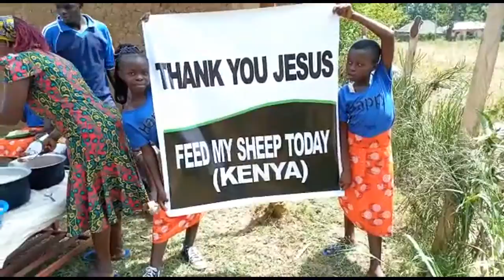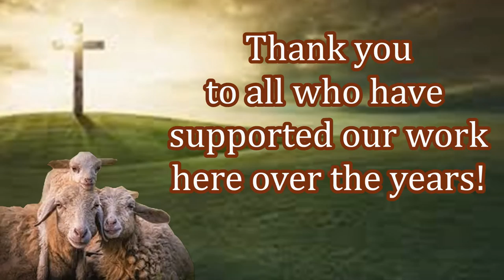New Believers Receiving Free Bibles in Kenya!! Thanks To You!